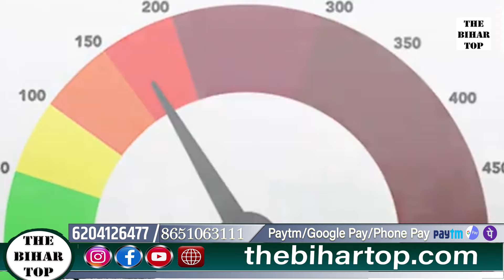Deepawali तक Bihar में बढ़ जाएगी ठंड, Monsoon की वापसी, मौसम सुहाना